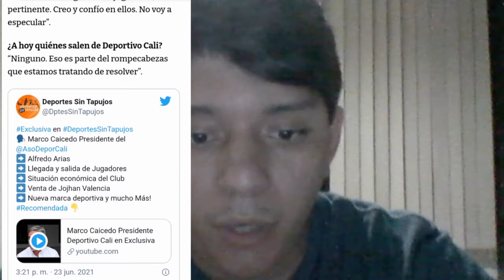EL PRECIDENTE DEL CALI HABLO SOBRE LAS SALIDAS Y LLEGADAS DE JUGADORES AL EQUIPO ENTRE OTRAS COSAS.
Hola en este video te cuento:
el precidenten del Deportivo Cali hablo en entrevista sobre
Alfredo Arias
Llegada y salida de jugadores
Situacion economica del club
venta de jojhan Valencia
Nueva marca deportivo